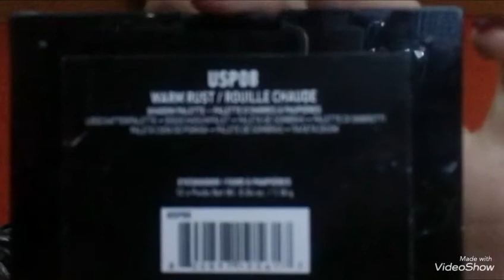GRWM// GRWM IN SILENZIO ???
Novità nyx , becca nel mio nuovo GRWM😍😍😍